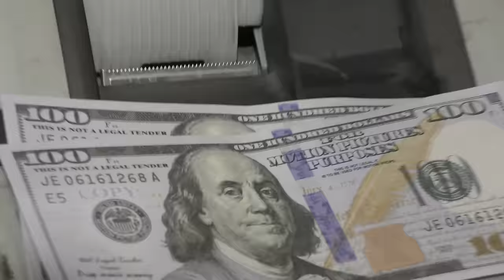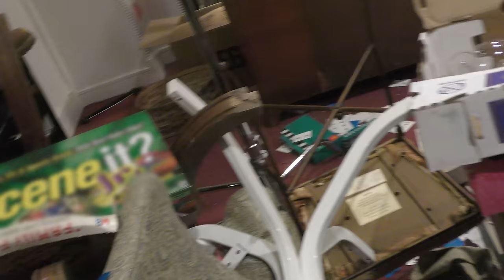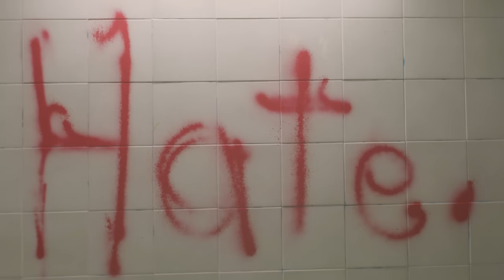ThxSoMch - Hate. (Official Music Video)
Lyrics -

I always hate hate hate
When you runnin around
I wanna shake shake shake
Bitch I wanna be drowned
I’ll watch you hate hate hate
Until you burn to the ground
I’ll watch you hate

x2

I’ll watch you hate (hate)

x2

You’re acting like a psychopath my dear
one day you know it’s wrong the next it’s clear
But it’s getting really hard to hear that bullshit talking, when the moneys all in my ear
You’re just another wrong and worthless hack
One day you know it’s blonde
The next it’s black
If you wanna seal the deal and come stab me,
Then you better pull the knife out of my back!

x2

Be careful hon’
Stop telling me on
And I can’t move on
I think I’m probably flawed
And I’d kill myself at four in the morning
Pills probably gone
I think I hate myself
You make me wanna say
(They know, they know, they know, they know)
Hate!

x2